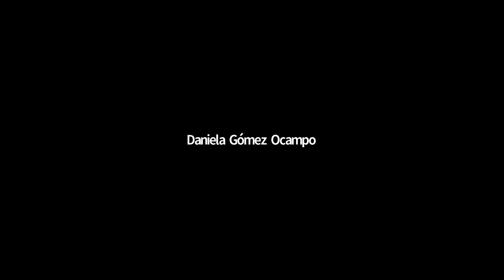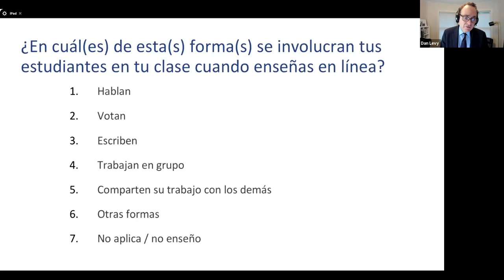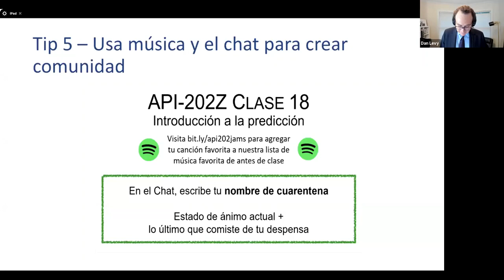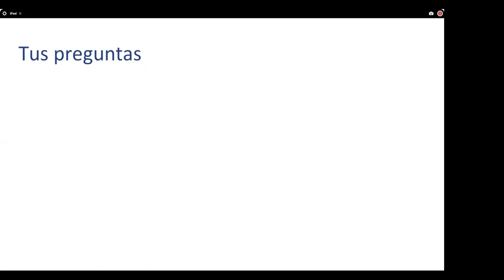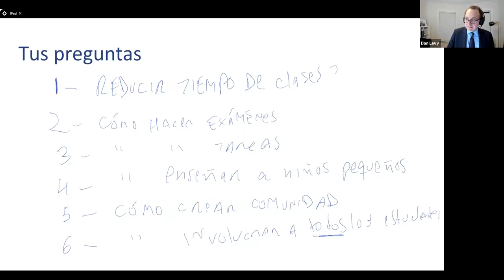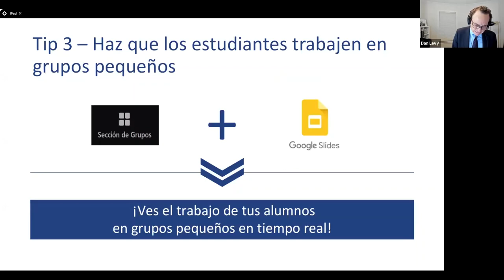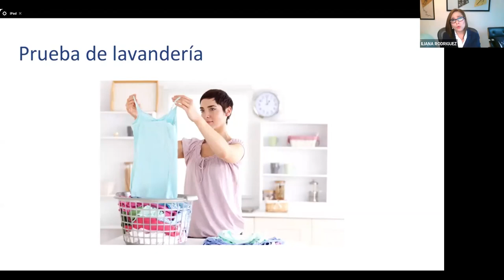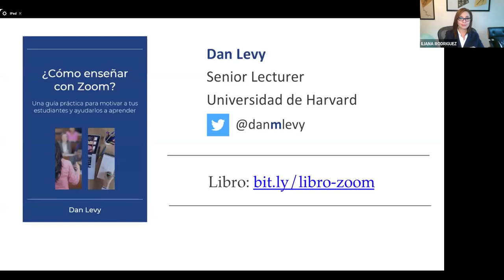¿Cómo mejorar la enseñanza en línea?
Dan Levy profesor de Harvard y autor del libro “Teaching Effectively With Zoom” conversó con nuestra profesora Iliana Rodríguez sobre cómo mejorar la enseñanza en línea.